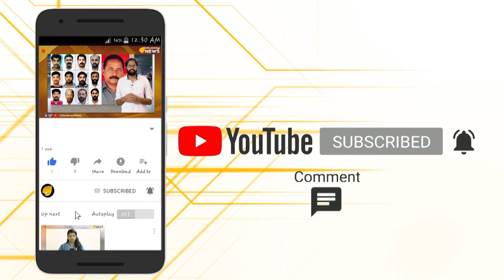നിർഭയ കേസ്...വധശിക്ഷയ്ക്കായി ആരാച്ചാർ റെഡി...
മനുഷ്യമനഃസാക്ഷിയെ ഞെട്ടിച്ച നിർഭയ കേസിൽ വധശിക്ഷ ലഭിച്ച പ്രതികൾക്കുള്ള ശിക്ഷ നടപ്പാക്കാൻ ആരാച്ചാർ പവൻ ജലാദ് തിഹാർ ജയിലിലെത്തും.